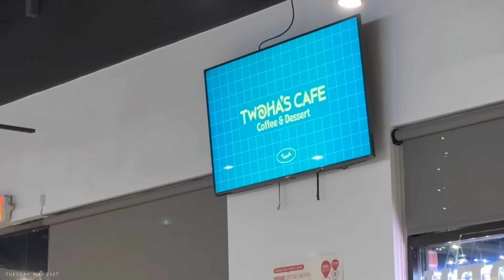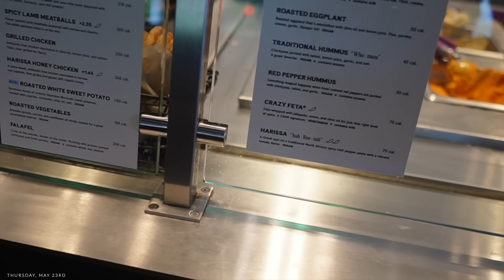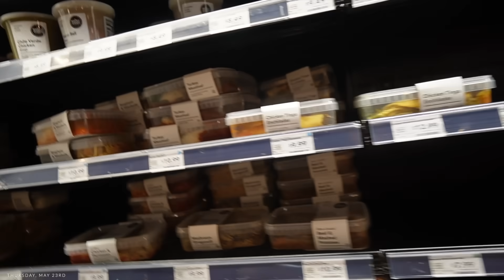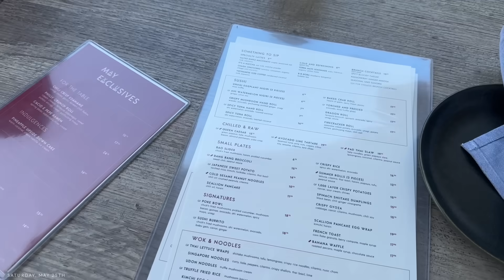weekly vlog! fixing my teeth AGAIN + trying new foods + lunch date & more! allyiahsface vlogs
Hi hoochies! back to back lol. Im tryna catch yall up till at LEAST the month of june lmfao. anyways hope yall enjoyed! as always everything is linked below for ya! see you later this week, AGAIN!

current vlog camera set up

items shown in todays vlog:

*tuesday*
nude robe (same robe, color sold out)
bed sheets
white decorative pillows
geometric decorative pillows
rhode glazing milk
tower 28 sos spray
supergoop glow screen
nude top joah brown: sold out
nude leggings womens best: sold out
summer fridays balm
woman in gold perfume
rhode pineapple cleanser
clean skin club towels

*wednesday*
denman brush
shea moisture leave in conditioner
amika velvet dream balm
amika curl corps gel
monday swimwear green bikini top
monday swimswear bikini bottom
monday swimwear green coverup

*thursday*
white tank top: myoutfitonline
white jw pei shoes
new camera
new lens
dummy battery
rolling monitor stand
hdmi cord

*monday*
nude hoodie: oneractive

0:00 rotting in bed
3:11 new pretty nails
5:38 trying new foods, girls dinner time
13:25 night recap + skincare
15:22 cutting & styling my curly hair
22:51 Swim haul
31:50 casual outfit
33:00 fixing my teeth, again...
37:04 visiting ms.joyce
40:22 care karaoke
41:16 cava order??? what do yall get?
42:39 new camera equiment & set up
49:40 drive thru runs FAIL
59:09 lunch date
1:00:36 meeting beautiful supporters !
1:04:59 we outtttttt